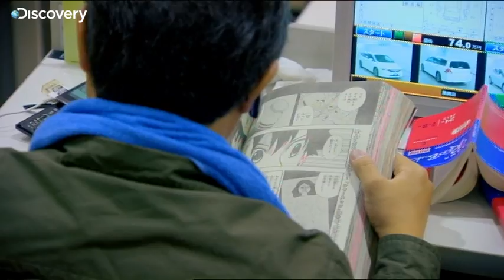Tokyo Car Auction - Wheeler Dealers: Trading Up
Japanese car Auction is mind blowing at its speed. It gets through 300 cars every hour. Unless you got your evaluation right, you are in trouble.